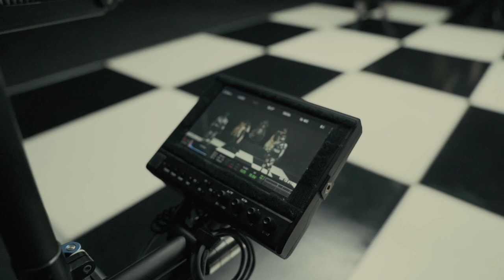Crown The Empire - Dancing with the Dead (Behind The Scenes)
Watch the making of Crown The Empire's new single "Dancing with the Dead" - out now

Video shot by  Luis Rodriguez